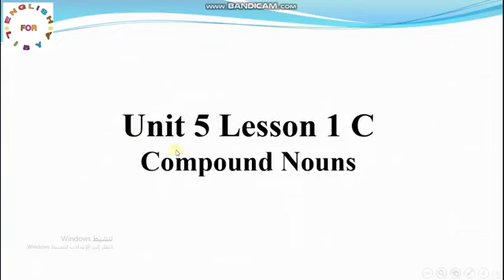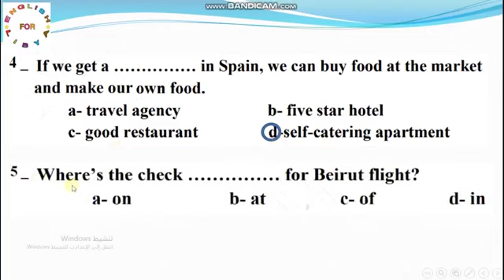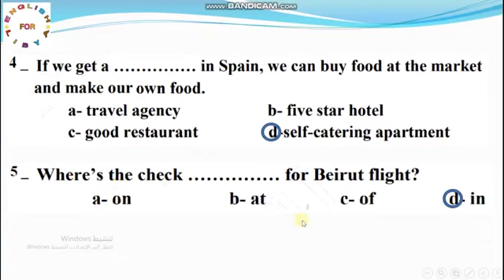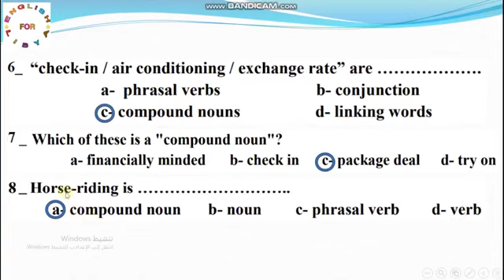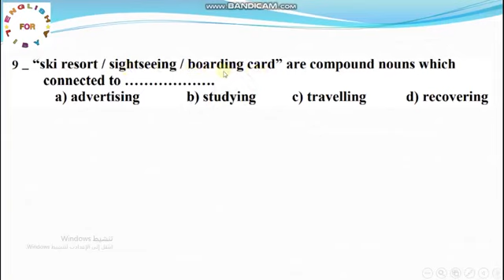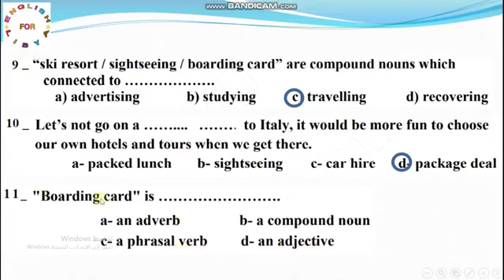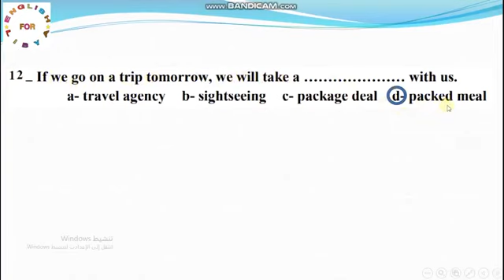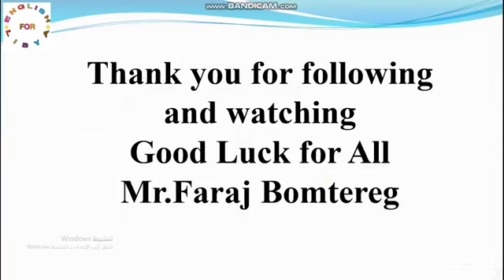٣١ يناير ٢٠٢٤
Unit 5 Lesson 1 C
Compound Nouns